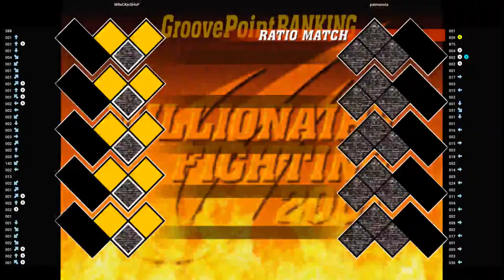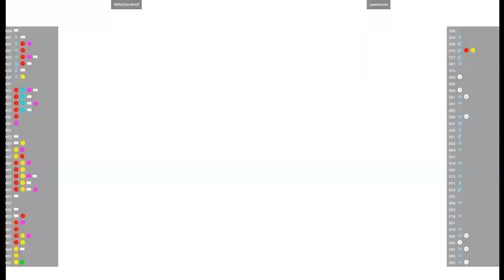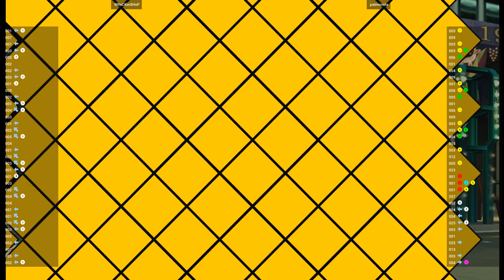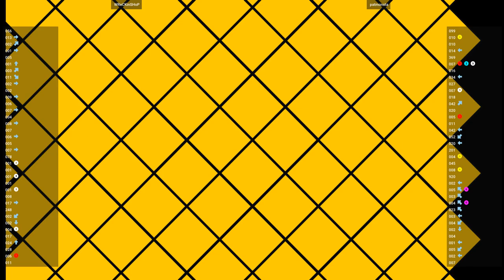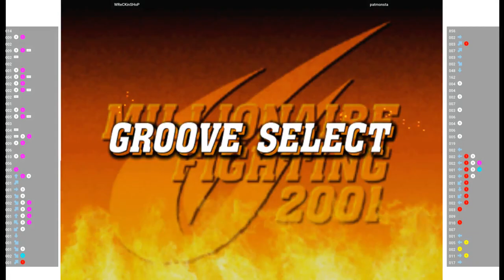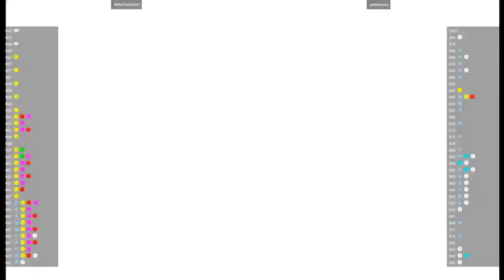CVS2 🕹 WReCKinSHoP VS patmonsta